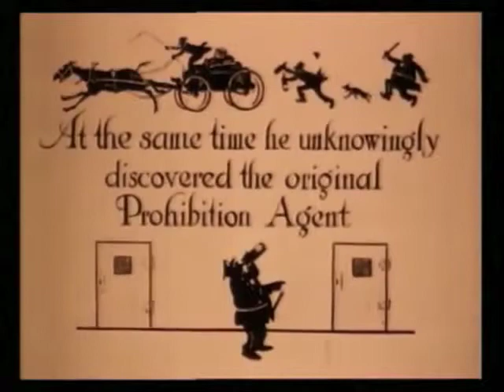Tony Sarg's Almanac - "The First Circus" (1921)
Excerpt from Tony Sarg's Almanac: "The First Circus." Dawley Productions, 1921. Animated by Tony Sarg. Co-animated and produced by Herbert M. Dawley. Video coutesy of the Library of Congress, Motion Picture, Broadcasting, and Recorded Sound Division.